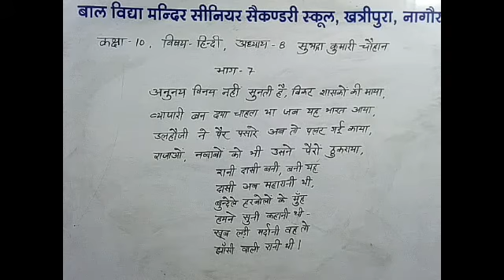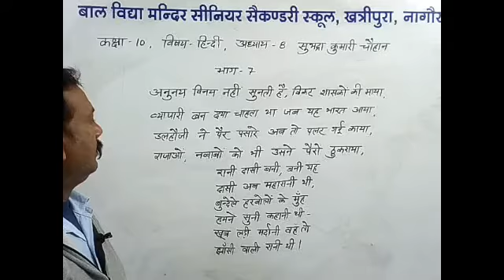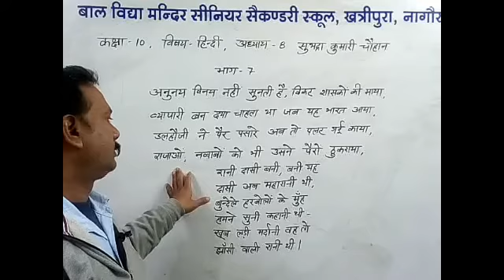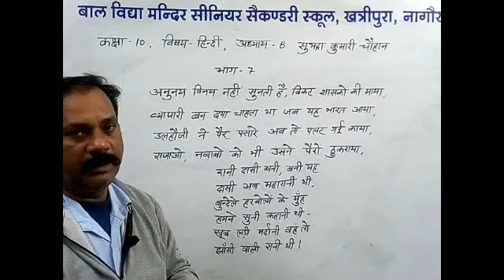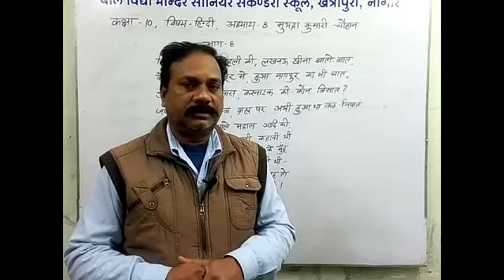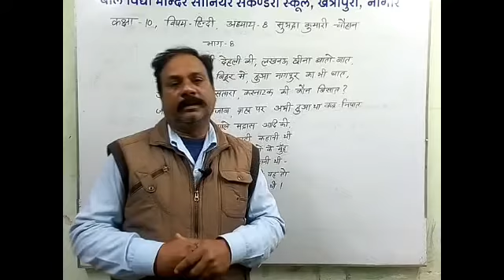कक्षा 10, विषय हिंदी, अध्याय 8 सुभद्रा कुमारी चौहान